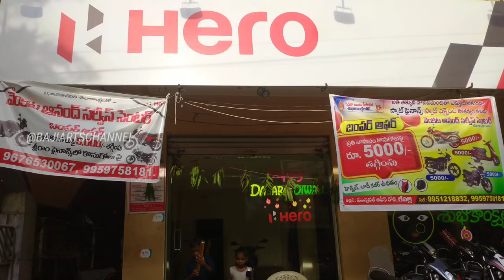New Glamour xtec || My new bike || celebrate 🏍️🎉